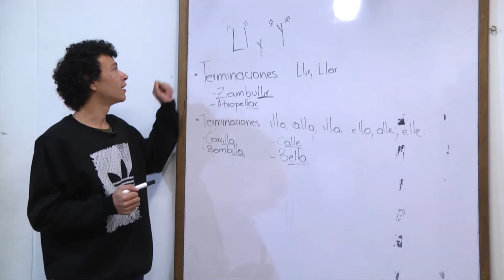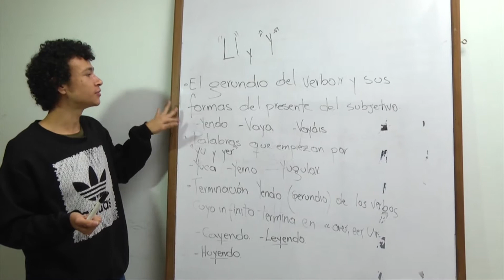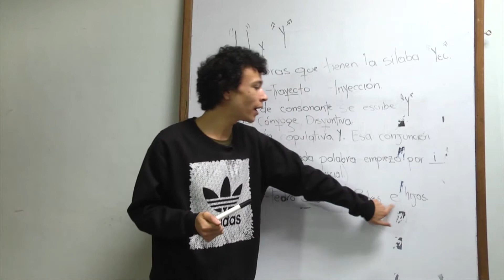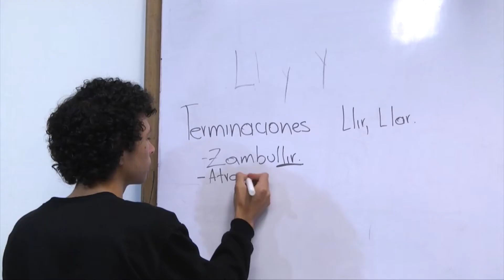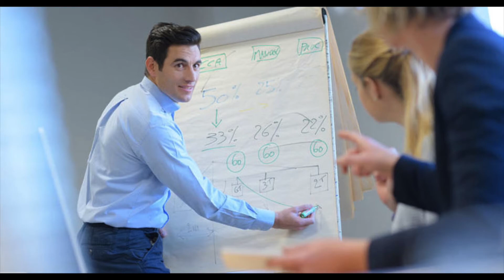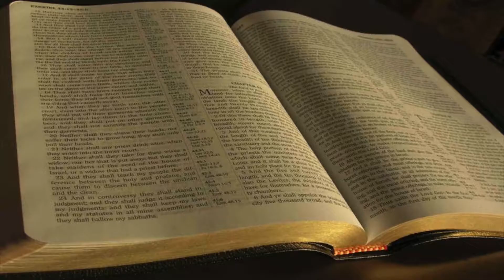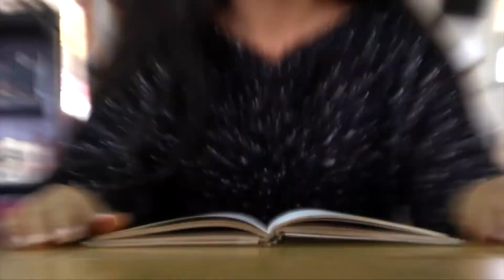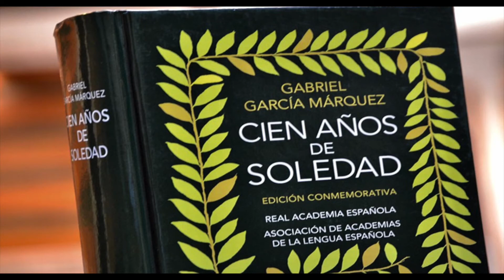Mundo Joven Abril 13 de 2018 Parte 1